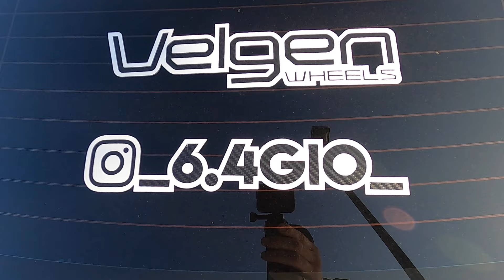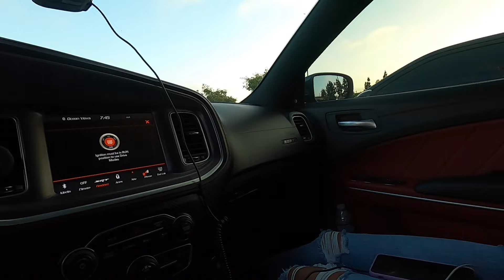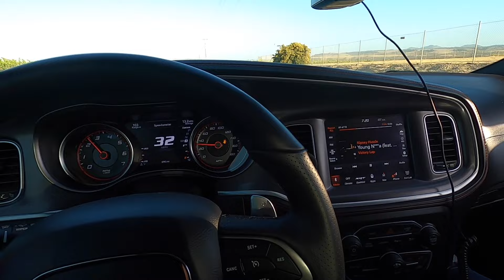2020 DODGE CHARGER 392 SCAT PACK WIDEBODY VS SRT CHARGER 392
2020 DODGE CHARGER 392 SCAT PACK WIDEBODY VS SRT CHARGER 392!

SRT'S GET MORE RESPECT IN THE STREETS BUT CAN THEY HANG WITH THE NEW 2020 DODGE CHARGER WIDEBODY SCAT PACKS?!

MISHIMOTO RACING 180 THERMOSTAT

MEGUIARS X2000 WATER MAGNET

GOPRO SUCTION CUP MOUNT

BEST RADAR DETECTOR?! WHAT I USE IN MY 2020 DODGE CHARGER WIDEBODY *UNBOXING SETUP & REVIEW*